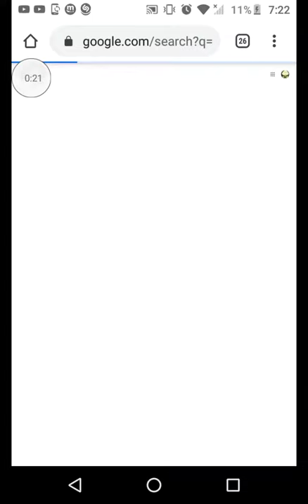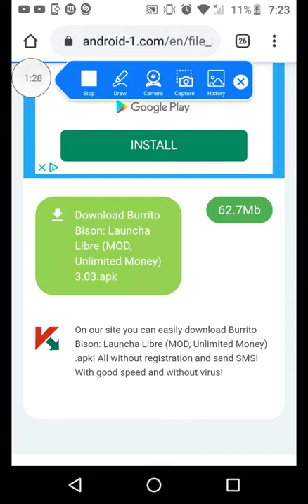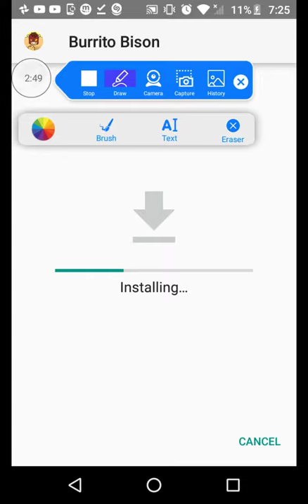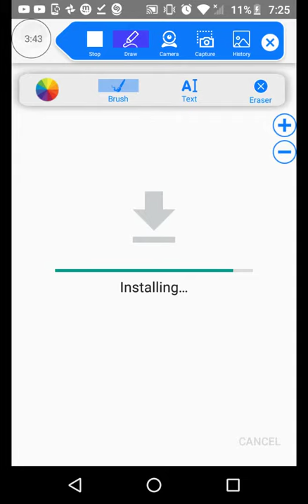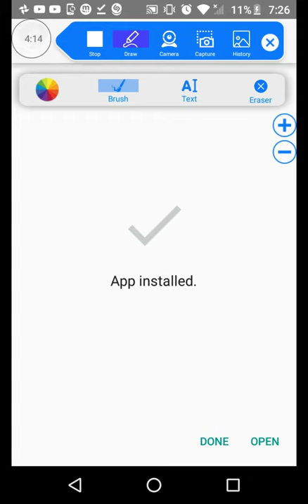HOW TO DOWNLOAD BURRITO BISON FREE [HACKED]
Not Clicibait.